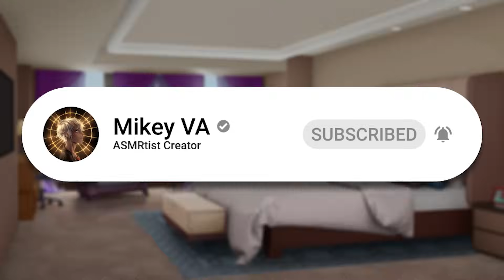[M4F] ASMR RP - Morning After With Your Best Friend (Friends to Lovers)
You wake to rustling and slight panicking. And once you come to your senses, you realize why and you start to panic. Especially since the both of you were. yeah... After the both of you start to calm down, your best friend tries to break the ice and make things less awkward. All for that to fail... You then start to use your brain to figure out what happened last night. And what you and your best friend found out is.

All characters in this audio are 18+

Contains: (Best Friend) (Hangover) (Morning after) (Morning Ambiance) (Boiling water) (Typing) (Kissing) (Cuddling)

Script Credits: Made by me

Have any script ideas? Email them here!

Outro Background: made by JarofRubiesArt on Twitter

NOTE: None of the pictures in the Thumbnail or video were made by me. I find these pictures on Pinterest and Google Images.